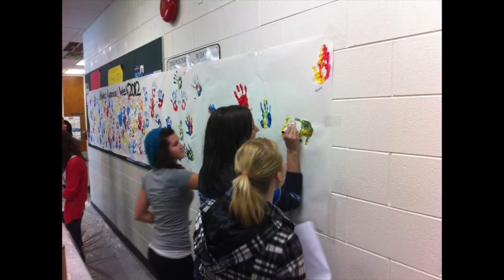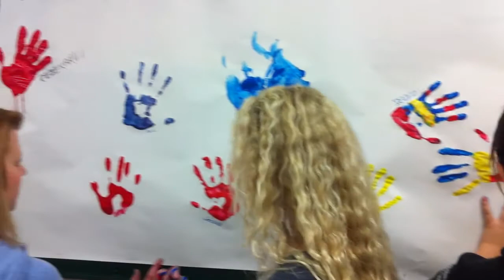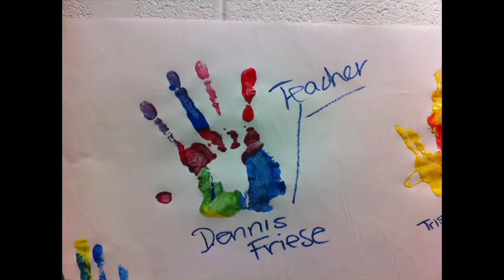Addictions/Bullying Awareness Week 2012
Here is some of the fun and learning that went on during W. C. Miller Collegiate's Addictions/Bullying Awareness Week this year!